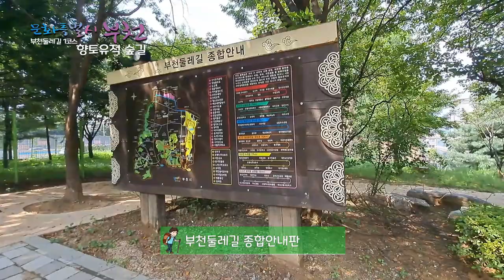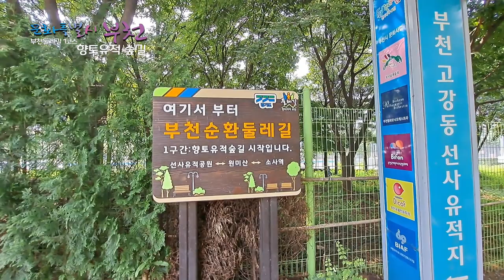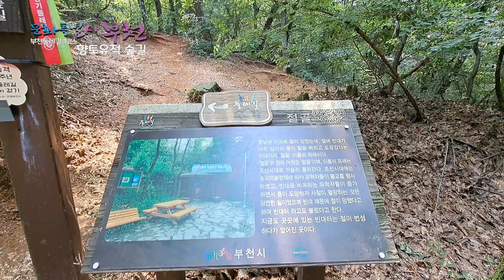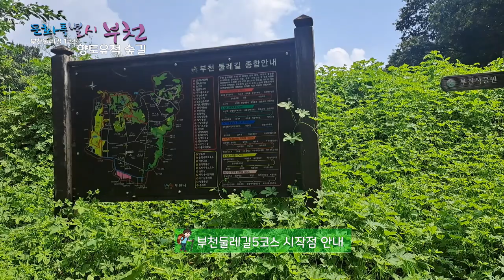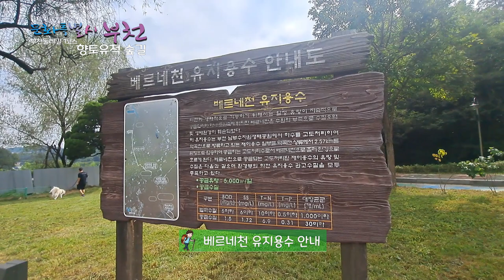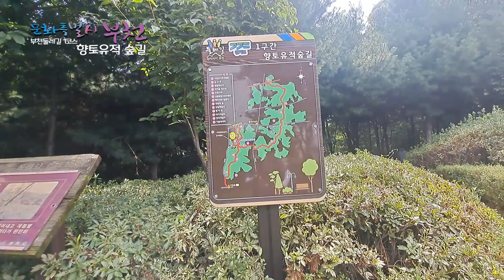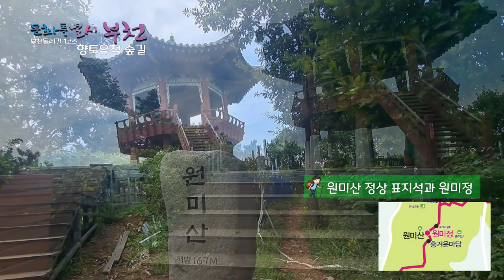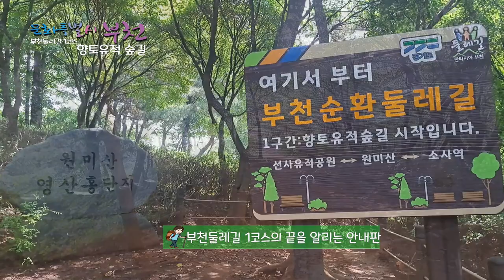부천둘레길 1코스 향토유적 숲길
오늘은 1년여만에 부천둘레길 1코스를 걷기 위해 고강선사유적공원을 찾았습니다.
아직 날씨가 뜨겁게 느껴집니다.
오늘 코스는 고강선사유적공원을 출발하여, - 경인고속도로를 건너 장안사산 - 지양산  - 국기봉 - 능고개 - 수렁고개 - 산울림 청소년소련관
원미산- 전망의 숲 - 원미정 - 네거리 쉼터 - 소사역까지 약  11Km 정도 걸을 예정입니다.

장안사산 전망대에서 잠시 숨을 고르며 앞에 보이는 부천 오정동, 고강동 일대와 멀리 김포곻항을 조망합니다.
장안사산  정상에 오르니 선사시대 제사 유적인 적석환구유구 발굴 터가 있습니다.

자양산 정상에 오릅니다. 자향산이라고하는 어떤게 맞는 것인지 ?
자양산 정상을 지나니 갈림길이 나오는데 우측으로 방향을 잡으세요.

경숙온주묘가 있다는 표지판이 있는데 좌측으로 내려갔다 다시 와야 하는 것 같아 그만두고 그냥 지나칩니다.

능고개는 능고개는 부천시 작동(까치울)에서 양천구 신월동으로 넘어가는 산마루에 었는 고개로 동쪽으로 주욱 능선이 늘어서 있다는 뜻에서 능고개라 불리웠다 합니다.
절고이 나타납니다. 절에 빈대가 너무 많아서 중이 절을 버리고 도망갔다는 이야기에서 절골이라는 이름의 유래가 있다고 하네요.

국기봉이 나옵니다. 구루올레길과 만나는 곳이기도 하며, 쉼터가 마련되 있습니다.
돌무더기를 만나 나도 돌을 하마 얹어봅니다.
수렁고개에 도착, 수렁고개는 작동터널 위에 있는데
서울 구로구 궁동 성짓골에서 부천시 오정구 여월동으로 넘어가는 고개입니다.
수렁고개는 수룬고개라 불리는데 이는 고개와 인접한 구로구 궁동의 수룬마을에서 유래한 것으로 보입니다.
와룡산을 자납니다. 구로구 궁동의 진산인 높이 114m의 산입니다.
구로구와 부천을 넘나드는 고개가 자주 있네요.
봉배산에 도착했습니다. 살펴보니 아직 반도 못 온 것 같습니다.

굴다리를 지나 산울림 청소년수련광을 향합니다.
베르네천 물길이 세차 소리와 함께 힘차게 흐르고 있네요.
청소년 수련관 안으로 들어섭니다.
우렁찬 폭포가 있어 다가가 봅니다.
폭포 앞에 베르네천 유지용수 안내를 보니 이 폭포가 이해가 되는군요.
우렁찬 소리가 힘차게 느꺼집니다.
여기는 일명 칠일약수터 인데 원래 베르네천 발원지라는 표지가 있었습니다. 1년전에 왔을 때만 해도 작은 옹달샘 같았는데 많이 정비 해 놓았네요.
우측으로 원미산으로 오릅니다.
여기서 좌측으로 가면 원미산, 우측으로 전망의 숲으로 향합니다.
좌측 길은 잔달레 동산 길이며, 우측으로 진행합니다.
오르락 내리락 하며 작은 산 3개를 넘습니다..
두번째 만나는 작은 산에 쉬어가는 숲이 있네요.
세번째 만나는 산을 넘으니 전망의 숲 전망대가 나옵니다.
확트인 전망에 감탄사가 절로 나옵니다.
잠시 가쁜 숨을 고르며 부천시내를 전망하다보니 멀리 계양산이 보이고
조금씩 고개를 돌리니 김포지역 들판과 김포공항도 보이고, 서울쪽으로
날이 맑은 날에는 남산타워도 보인다고 하네요.

들꽃과 나무를 볼 수 있는 ‘배움의 숲’
진달래 동산을 향해 발길을 이어갑니다.
진달래동산 전망대에 서서 바라보니 봄에 보았던 진달래 동산 풍경이 생각나네요.
아까 갈라졌던 길을 다시 만납니다.
원미산을 향해 직진합니다.
경사가 만만치 않네요 한참을 오르니 숨이 차오르네요.
원미산 상장 부근에 데크 공사가 한창입니다.
원미정으로 다가갑니다. 원미정 앞에 167m 원미산 정상 표지석이 있습니다..
원미정에 오르다 보니 한창 보수 중이지만 올라서보니 경관이 너무 좋네요
앞쪽으로 소래산을 중심으로 한남정액 능선이 보이고,
부천 시내를 전부 조망 할 수 있네요.
드디어 오늘 걷기의 종착지 소사역입니다.
오늘도 이 영상과 함께 동행 해 주셔서 감사합니다. ~~